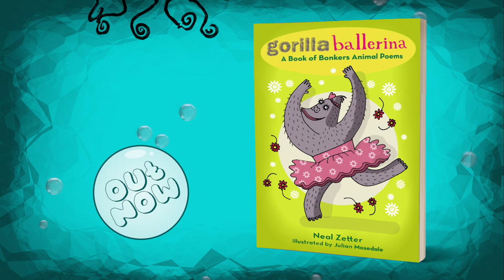Gorilla Ballerina (A Book of Bonkers Animal Poems)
Neal Zetter's new comedy poetry book of 50 bonkers animal poems with wacky illustrations from Julian Mosedale. Ideal for 6-12 year olds. Buy on Amazon or email Neal via cccpworkshops.co.uk